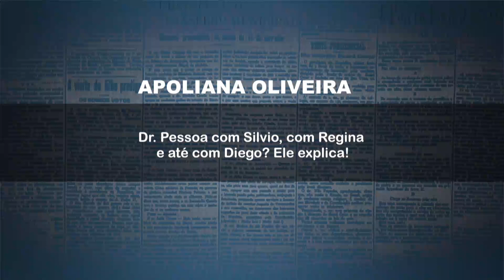Dr Pessoa com Sílvio, com Regina e até com Diego?